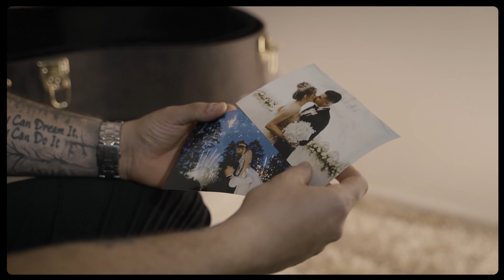Dawid Kwiatkowski - Idziesz ze mną [Jonasz Wróbel cover]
Video: @RAWWFotoWideo

Udostępniajcie dalej jeśli się Wam podoba ☺️♥️